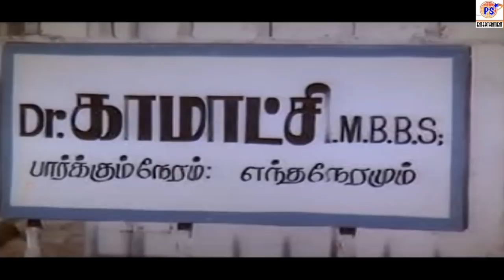நர்சிங் ஹோம் கட்டி குடுத்தாதா என்ன கட்டுக்குவேன் சொல்லி கல்யாணம் பண்ணிகிட்டீங்க